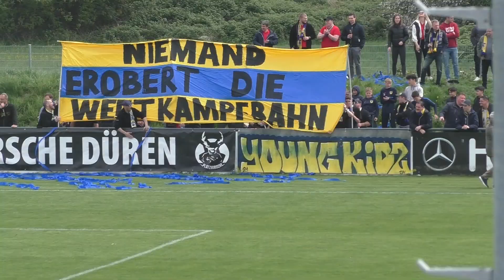Traumtore bei Machtdemonstration im Aufstiegskracher | 1. FC Düren - FC Hennef 05 (Mittelrheinliga)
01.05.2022, 28. Spieltag in der Mittelrheinliga

Der 1. FC Düren gegen den FC Hennef 05. Erster gegen Zweiter. Mehr Topspiel geht nicht in der Mittelrheinliga. Spitzenreiter Düren kann seinen Vorsprung auf neun Punkte ausbauen und obwohl die Hennefer noch ein Nachholspiel in der Hinterhand haben, wäre ein Dreier ein großer Schritt Richtung Aufstieg. Verfolger Hennef möchte als erstes Team Punkte von der Westkampfbahn entführen und am Spitzenreiter dranbleiben. Ob das gelingt, seht ihr oben im Video.

Die Mittelrheinliga bei KICK.TV

Wir nehmen euch mit auf die Fußballplätze der Region und sind für euch vor Ort! Spielzusammenfassungen, Interviews, Analysen, Berichte und spannende Geschichten. Egal ob Pokal, Kreisliga, Mittelrheinliga oder Regionalliga. Wir sind überall, wo es echte Stories und echte Emotionen gibt. Das alles und viel mehr bietet dir KICK.TV, die Videoplattform für den Amateurfußball.

Daten zum Spiel: 1. FC Düren - FC Hennef 05

Tore:
1:0 Marc Brasnic
1:1 Louis Klapperich
2:1 David-Mikel Bors
3:1 Gjorgj Antoski
4:1 Vincent Geimer
5:1 Nicolas Brook-Lyn Merl

Aufstellung 1. FC Düren:
1 Patrick Bade, 3 Marvin Steiger, Jannis Becker, 7 Marc Brasnic, 8 Gjorgji Antoski, 9 David Mikel Bors, 11 Vincent Geimer, 22 Mario Weber, 25 Adam Matuschyk, 28 Dennis Brock, 30 Markus Dominik Wipperfürth

Einwechselspieler:
35 Justin Dautzenberg, 2 Tim Greven, 4 Joran Sobiech, 10 Ndriqim Krasniqi, 15 Nico Perrey, 17 Burak Yasin Yesilay, 20 Adis Omerbasic, 21 Nicolas Brook-Lyn Merl, 23 Leon Ruhrig, 29 Hajdar Shala, 41 Soichiro Kozuki

Trainer:
Giuseppe Brunetto

Aufstellung FC Hennef 05:
1 Martin Michel, 4 Michael Hasemann, 5 Yannick Genesi, 6 Jannik Stoffels, 7 Burak Mus, 9 Tiziano Pietro Lo Iacono, 10 Mohamed Aladin Dahas, 14 Chimezie Okoroafor, 17 Kenne Akalp, 29 Louis Klapperich, 30 Johannes Maria Siregar

Einwechselspieler:
35 Max Blönigen, 3 Jimmy Paciencia Mbiyavanga, 8 Sakae Iohara, 13 Tomoya Ito, 20 Joel Maurice Rudolf Kouekem, 21 Kai Yannick Schusters, 22 Hannes Viehweger, 24 Chris Massamba, Ernesto Jose Carratala Jimenez

Trainer:
Sascha Glatzel

Produktion & Kommentar:
Jan-Phillip Molitor